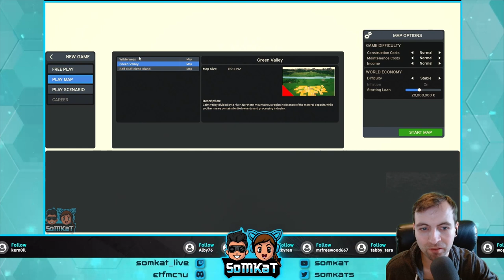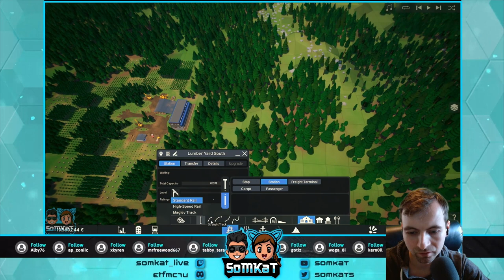Transporter | Gleisbauer werd ich nicht